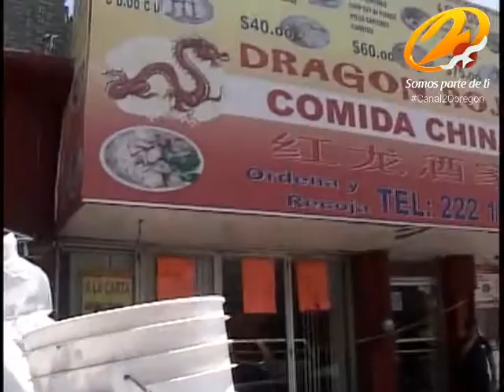ASEGURAN PEPINO Y CABALLITOS DE MAR EN GUAYMAS